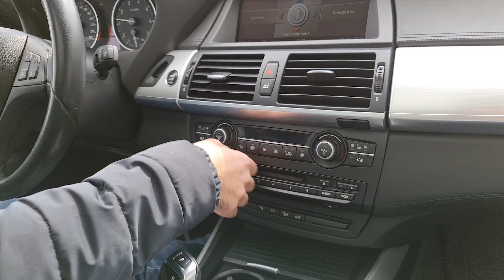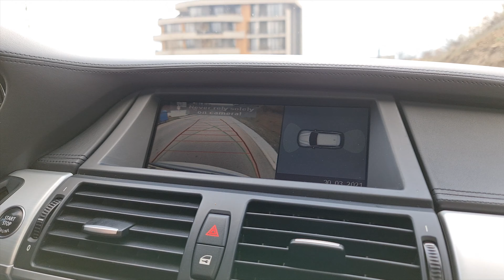BMW X5 E70 |4.8 M SPORT| - საუკეთსო არჩევანი 10000$ ად??? |ტესტ დრაივი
დაწერეთ მეგობრებო, რა მოგეწონათ ან რა არ მოგეწონათ, დაწერეთ რა მანქანის განხილვას ისურვებდით და არ დაგავიწყდეთ არხის გამოწერა.
შეძლებისდაგვარად მეგობრებო მონტაჟს და გადაღებას ვხვეწავთ, რათა უკეთსი ვიდეოები შემოგთავაზოთ, იმედია განსხვავება არის პირველი ვიდეოს შემდეგ.